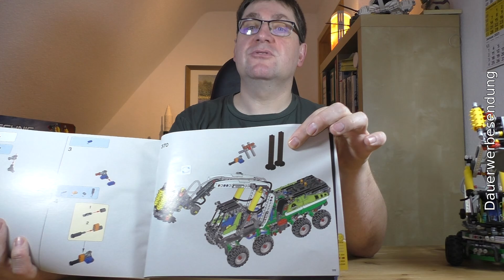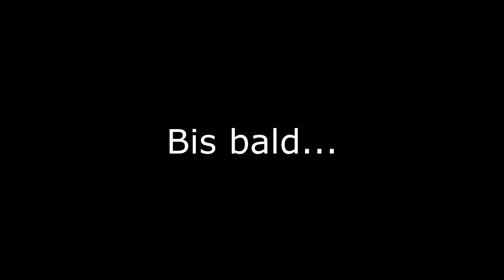Lego Forest Harvester (42080) - Review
Mein Technic "Back from the Dark Ages" Modell endlich mal kurz vorgestellt. Geredet habe ich ja schon häufiger davon. Jetzt ist es entstaubt und vorführbereit.

00:00 - Intro
00:13 - Einführung
01:38 - Verpackung
02:54 - Anleitung
04:16 - Aussenansicht
06_52 - Lenkung
08:19 - Power System
09:38 - Pneumatic
12:37 - Fazit
17:22 - Abspann und Bilder

Set Infos:
Hersteller:  Lego
Setnummer:  42080
Teile: 1001 Stk.
Grösse (BxHxT): 54 x 19 x 12,5cm (Arm heruntergelassen)
Preis ca.  130,-€  (nicht mehr erhältlich 12.2020)